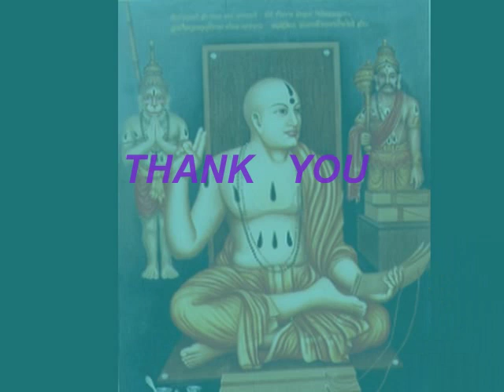Nameste Pranesha - Madhwa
This compositions is the bed rock of our understanding of the three incarnations of Vayu sanjaatas- Hanuma, Bheema and Madhwacharya.